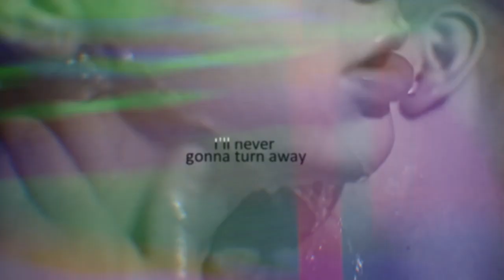chenkai; pray.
Info:
▸ fandome: exo
▸ song: the erised–pray
▸ coloring: Jane'sxwonderland (+me)